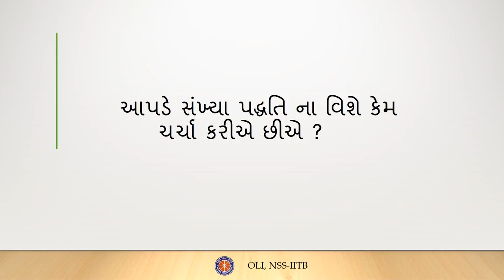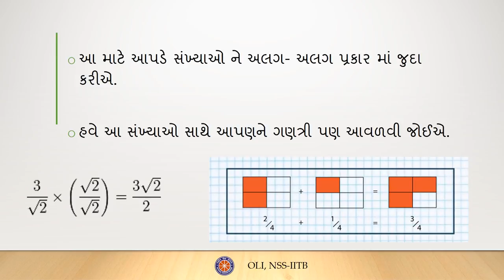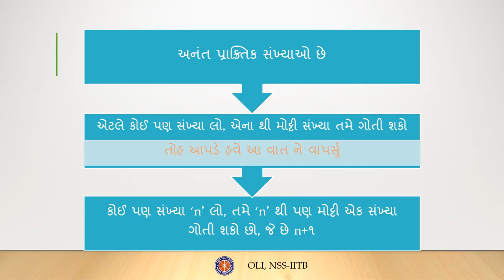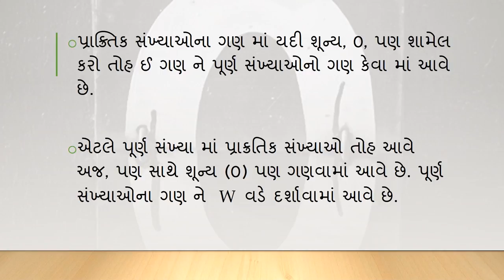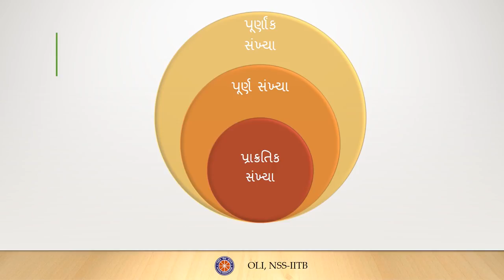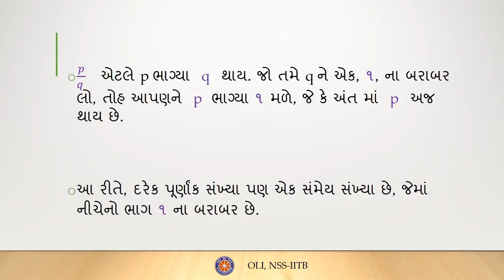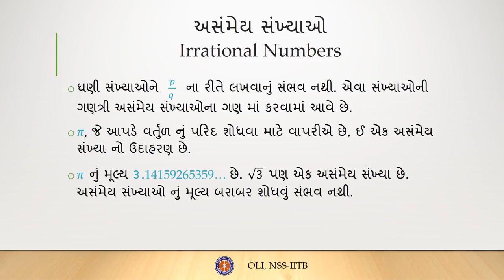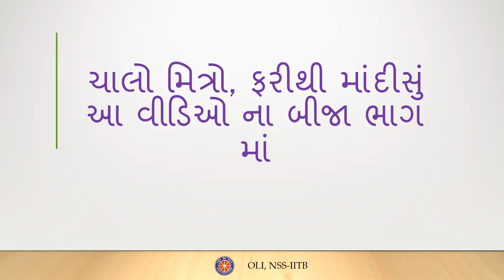સંખ્યા પદ્ધતિ ભાગ 1 (Number System Part 1) - Gujarati Maths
Learn about Natural numbers, Whole numbers, Integers, Rational numbers as well as Irrational numbers, and how to differentiate between them.

Taught by: Niket Parikh
Reviewed by: Yash Sanghvi